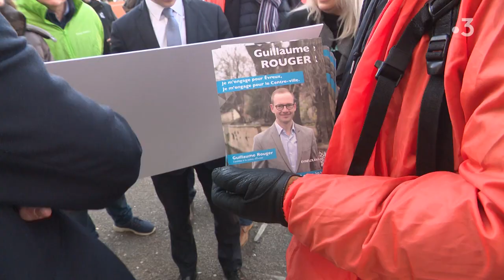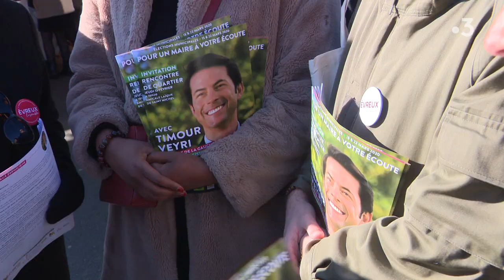Municipales 2020 : focus sur Evreux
Cinq listes se présentent à Evreux. Cette élection 2020 est très ouverte, et l’on pourrait bien assister à une triangulaire lors du second tour.